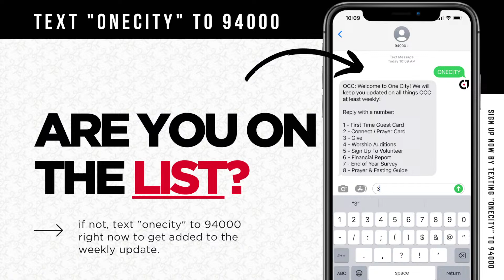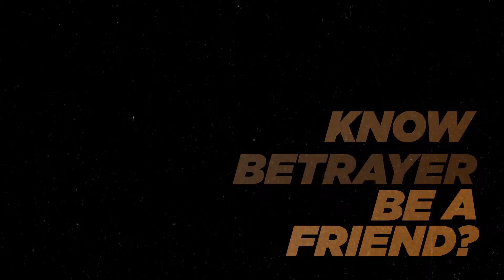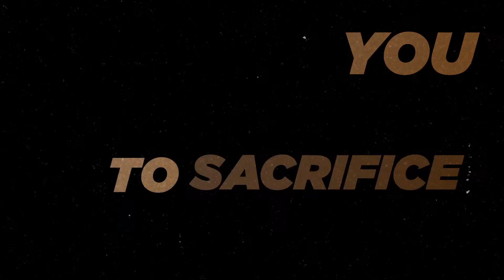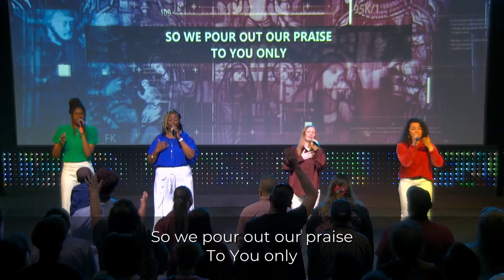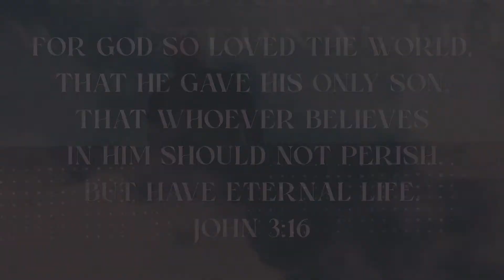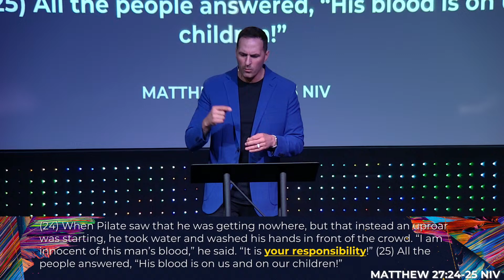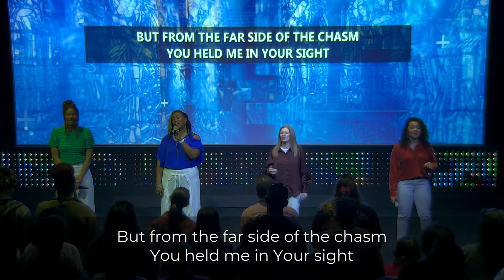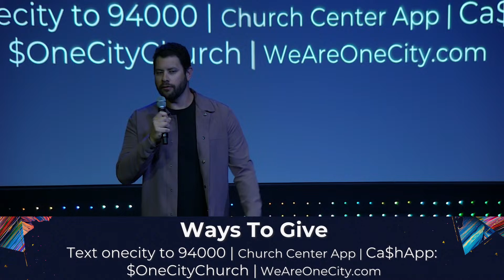It Was Me | Easter At One City | Jared Fabac